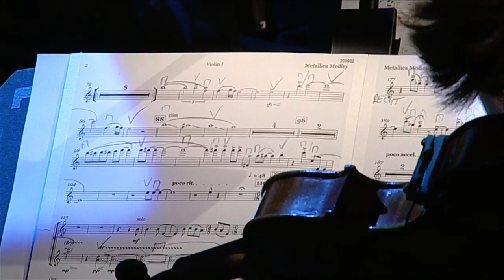Live: Het SP Congres Voor Elkaar